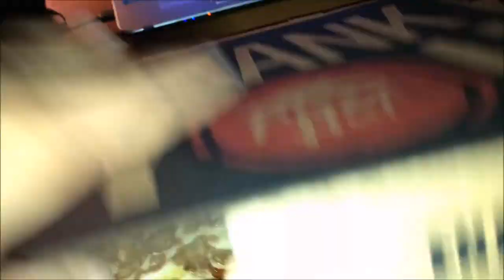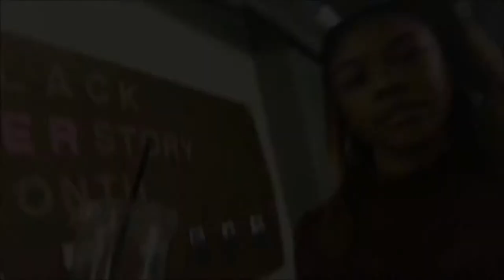College Vlog#14 DROPPED College Class| 23rd BIRTHDAY SURPRISE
*** Leave Me Comments and read below Watch in HD

My cousin had a wonderful time! I'm glad i got to be with you on your birthday happy 23rd again!!!
Thank you again for watching me hope you enjoyed this vlog with me and my crazy friends!